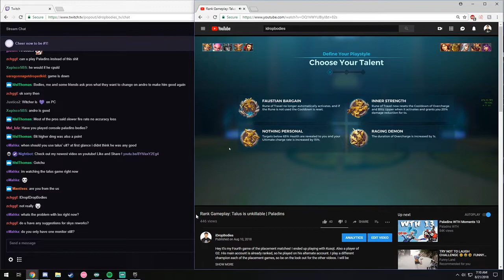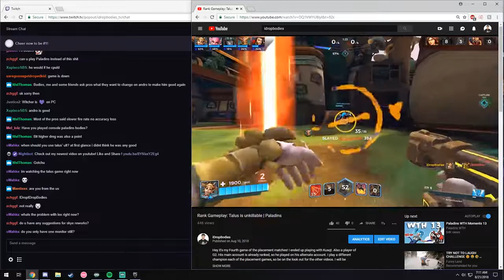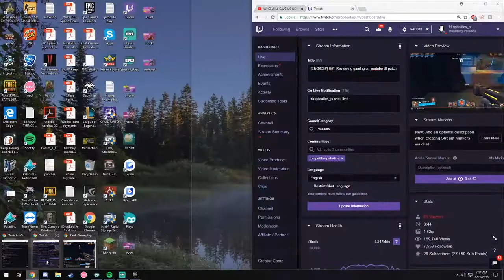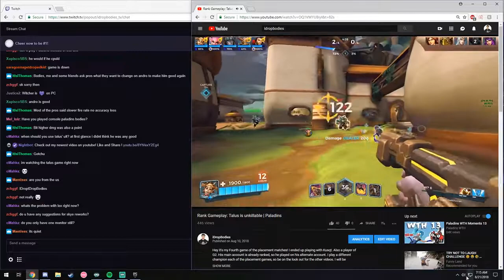Pro Gameplay: In My Mind Ep.1 | Paladins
In my mind series, is all about explaining my thought processes while gaming. What I look for and how I make my in-game decisions. We will also critique my game play and see if we can learn something! Original video link download below! Keep Fragging, Bru!

I play a different champion each of the placement games, so be on the look out for the other videos. Thanks as always Love y a'll. Also there is a give away going, make sure to check it out ( ends @11:59PM 30th September 2018). Any Champions You want me to play!

Sens: 1200 DPI, 2 in game, 6/11 windows, 110 FOV

Loadout:  Antediluvain(5) Eternal(1) Transient(4) Gusts(2)
                  Evanescent(3)

STREAM SCHEDULE
Mon-Thurs. 7am - 1pm PST 10pm - 1am
Fri - Sat. Long stream just stop by and say what's up!